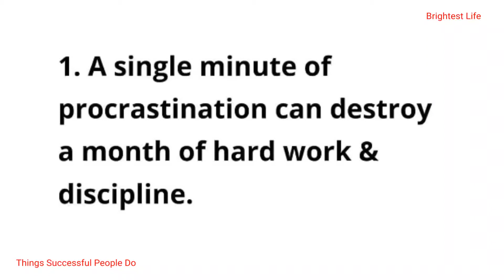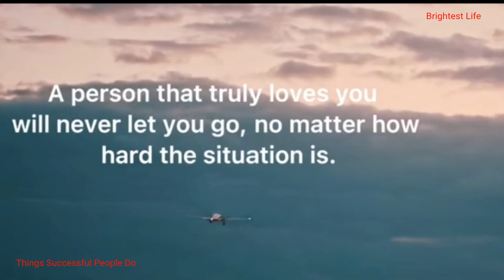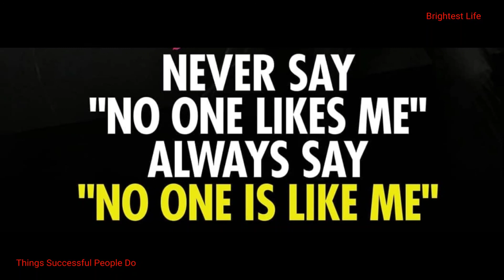Best Habits of Entrepreneur